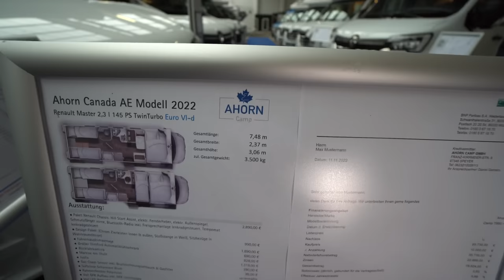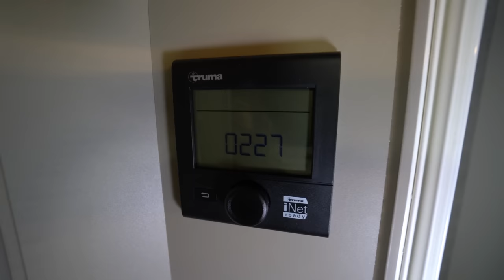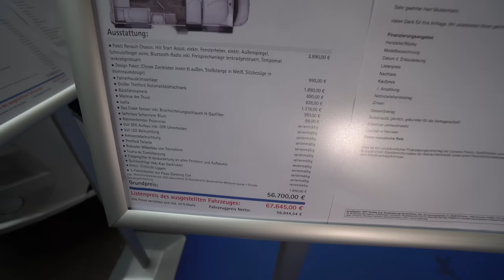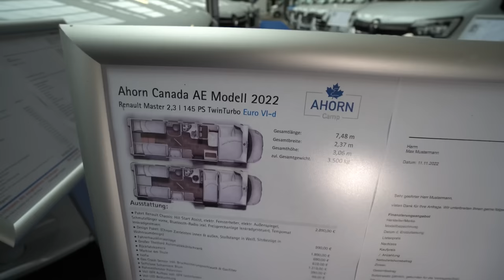Discount Luxus Wohnmobil 2023: 7,5m! Ahorn Canada AE. FULL GFK! Starker Motor! Fast 3m Stehhöhe!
CANADA AE
Länge: 7,48 m Sitzplätze: 5 Schlafplätze: 5
Alkoven Wohnmobile
CANADA AE

Intelligentes Raumkonzept mit Wohlfühlfaktor
Das Alkovenmodell der Canada Serie mit Einzelbetten bietet dank ausgeklügeltem Raumdesign sowohl fünf Schlafplätze als auch ausreichend Wohnraum. Das doppelte Alkovenbett kann am Tag hochgeklappt werden und auch die Dinette wird erst in den Abendstunden zum praktischen Schlafplatz. Einzig die Einzelbetten im hinteren Bereich des Fahrzeugs sind fest. Durch die Tür wird eine räumliche Abtrennung zum Wohnraum ermöglicht. Dadurch wird auch tagsüber ein stiller Rückzugsort geschaffen und abends können Geräusche reduziert werden. Dieses Modell ist optimal für Familien geeignet und erreichte bei der Leserwahl zum Goldenen Reisemobil 2021 eine Top Platzierung.

5 / 5
Sitzplätze / Schlafplätze

7,48  x 2,34  x 3,06
Länge x Breite x Höhe (m)

0,9  x 0,7
Garagentür (m)

0,80  x 2,05  / 0,80  x 2,01
Bettmaße Heck Einzelbetten (m)

1,06  x 2,20
Bettmaße Dinette (m)

1,45  x 2,20
Bettmaße Alkoven (m)

00:00 Vorstellung Ahorn Canada AE
00:31 Preis und technische Daten
01:33 Außenrundgang
05:50 Heckgarage
10:00 Innenrundgang
14:30 Betten
21:39 WC
23:08 Küche